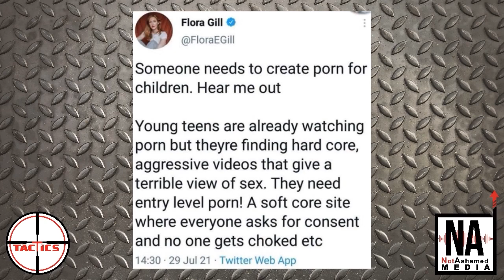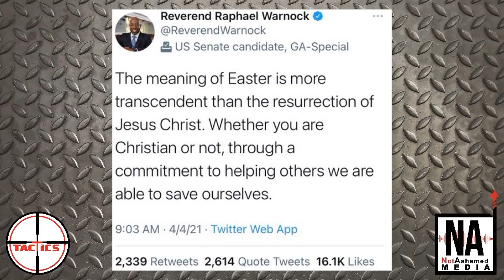DDoS- 2021 Stupid Awards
Caleb, Laura, and John discuss the top 5 stupidest stories of the year (as voted on by them) to be included in the Daily Dose of Stupid this year. They also announce the Stupidest Person of the Year, the person who has been featured in the DDoS the most this year.